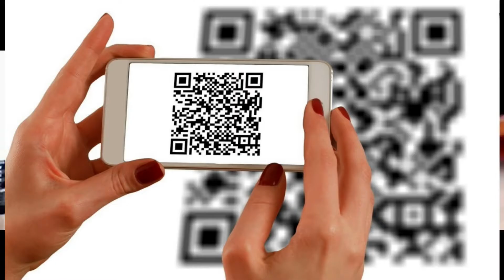The National Inquisitor 18 - Draghistan, Nuovo DPCM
THE NATIONAL INQUISITOR, TESTATA SATIRICA DI FAKE NEWS. OGNI RIFERIMENTO A PERSONE ESISTENTI O A FATTI REALMENTE ACCADUTI È PURAMENTE CASUALE.

BZak McKracken, artista, musicista, mashupper, giornalista  scapestrato e fuori di testa, cerca di fermare il Piano di Conquista del Mondo degli Alieni, con gli occhiali ed i baffi finti, che con un macchinario sconosciuto cercano di instupidire ulteriormente l'Umanità per poi controllarla e soggiogarla. Ma i Baffi di BZak McKracken sono Baffi Veri